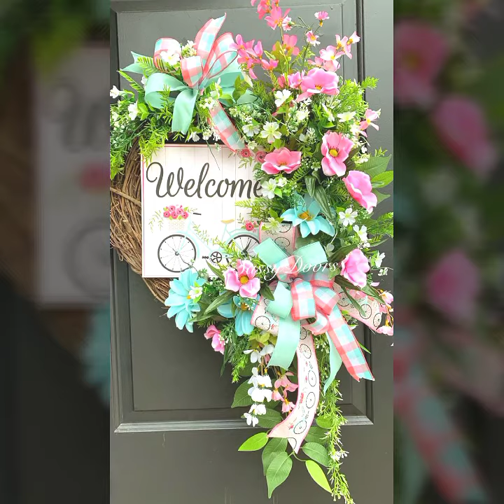Top 30+ ideas about Easter festival/ latest decorations ideas for Easter holiday #2023